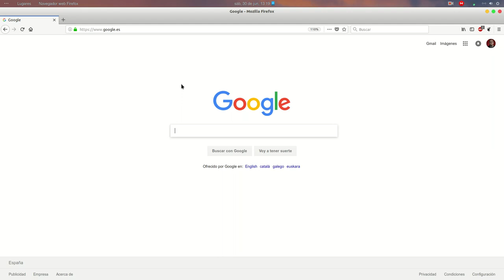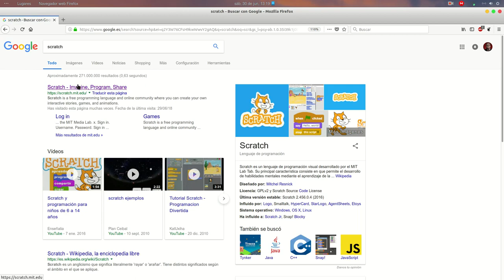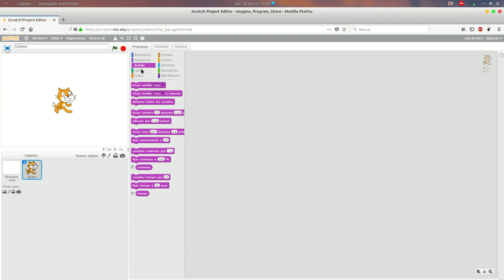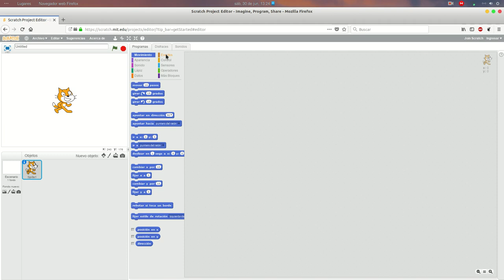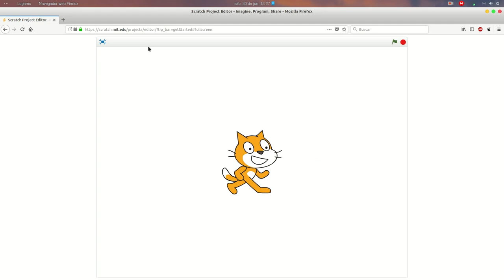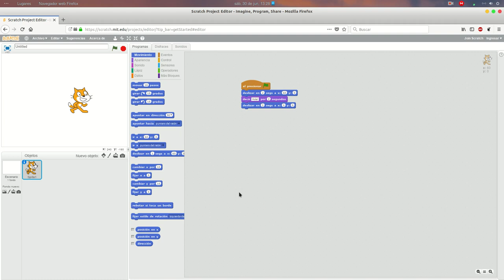Introducción a Scratch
En este video presentamos el entorno de trabajo y hacemos una pequeña introducción a la herramienta Scratch.